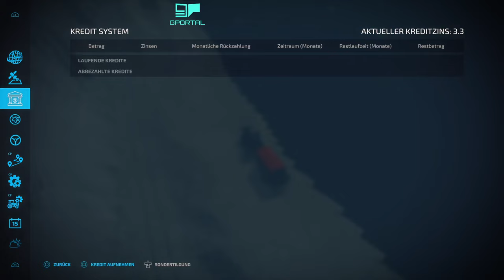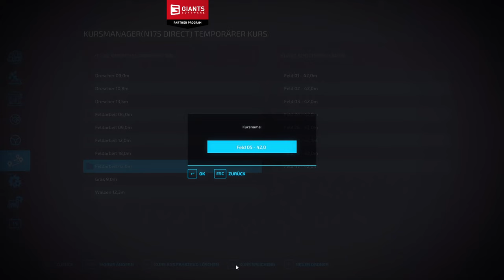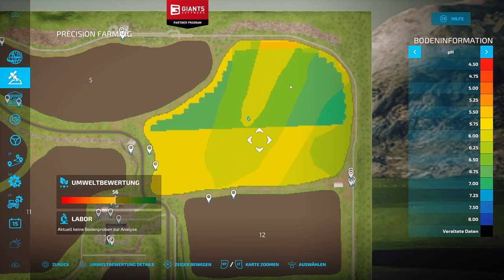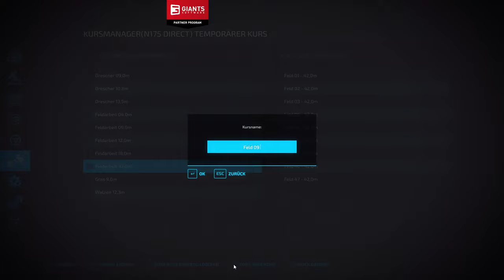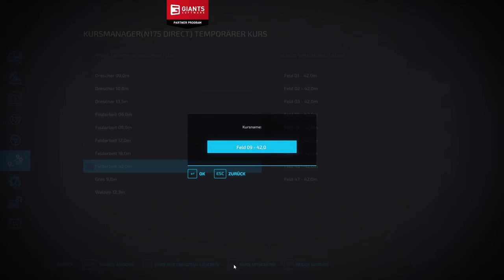PC LS22 #69 "neue Sätechnik ist am Start" Singleplayer Oberthal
Hallo und herzlich Willkommen zu einem neuen LS22 Singleplayer auf der Oberthal , gespielt wird auf der PC mit AutoDrive, CoursePlay, Enhanced Vehicle und Precision Farming.

• Weiterempfehlen!